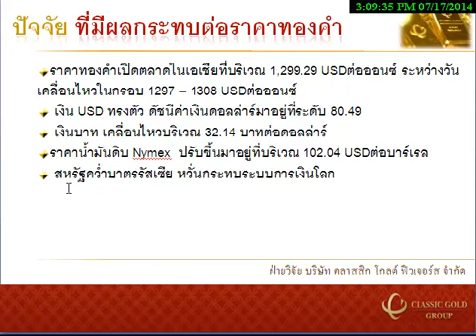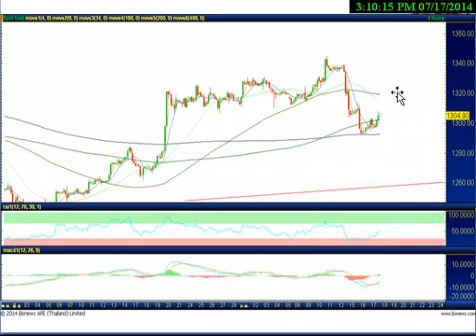รายการ Gold Insight 17072014 By classicgoldfutures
รายการ Gold Insight วิเคราะห์แนวโน้มราคาทองคำ วันอังคาร ที่ 17 กรกฎาคม 2557 โดย ฝ่ายวิจัย บริษัท คลาสสิก โกลด์ ฟิวเจอร์ส จำกัด